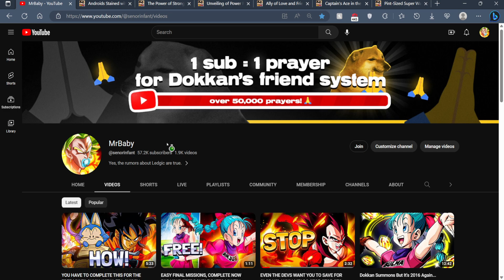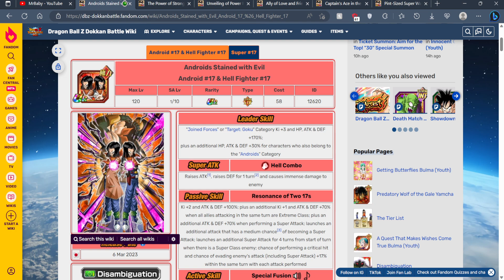THE NEXT DOKKANFEST FOR GLOBAL DOKKAN? QUICK SNEAK PEAK! | DBZ Dokkan Battle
Video Title ￫ THE NEXT DOKKANFEST FOR GLOBAL DOKKAN? QUICK SNEAK PEAK! | DBZ Dokkan Battle

Timestamps:
( N/A )

My Links!

Dokkan Sites!

All GOOD Looking Thumbnails By Kuwa!